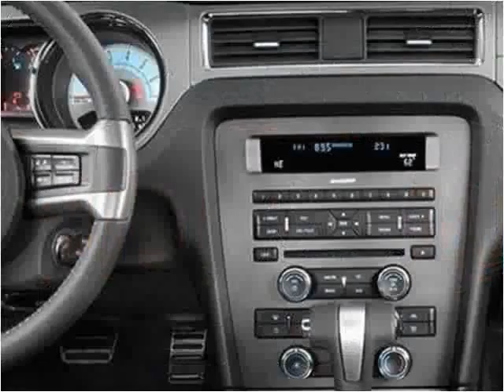2011 Ford Mustang New Cars Nicholasville KY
This 2011 Ford Mustang is available from Wildcat Ford.